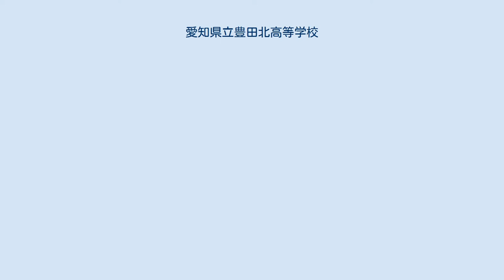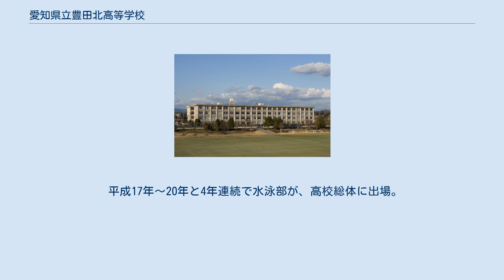愛知県立豊田北高等学校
愛知県立豊田北高等学校（あいちけんりつとよたきたこうとうがっこう）は、愛知県豊田市にある県立の高等学校。
愛称は「豊北」又は「北高」。
 豊田市内では比較的新しい公立高校。
 「二練四学」の精神を掲げ、家庭学習の充実を図っている。
また、スタディークラスと呼ばれる特進クラスの形成によって習熟度別学習を行っている。
 早朝、授業後（3年生のみ）、また長期休暇中には全員参加の補習授業を行い、生徒の進路実現に向けて教員がサポートを行っている（全員参加）。
 夏期においては、2・3年生を対象とした学習合宿が行われていたが、現在は校内での学習会（サマーセミナー）が行われている。
 毎年、球技大会が行われ、全校を挙げての熱戦が繰り広げられる。
 文化祭、体育祭は3日間にわたって行われる。
生徒たちの熱気あふれる行事となっている。
また、外部からの招待者（中国雑技団・音楽グループなど）による発表も行われている。
体育祭では、マスゲームが名物とされていたが、授業時間数の不足と指導者の不足によってフォークダンスにとって代わられたが、これも、マスコット作りにとって代わられている。
 作製されたマスコットは、もらい手がいれば引き取ってもらうため、主に学校周辺の施設や会社などで見かけることがしばしばある。
 一級河川矢作川（やはぎがわ）のほとり、豊田市のシンボルでもある豊田大橋と豊田スタジアムを臨むというすばらしい立地で、豊田スタジアムでコンサートやライブなどが行われるときはその音が流れてくることもある。
 豊田大橋が利用でき市街地にも近いため、便利な立地にある。
試験前ともなると、豊田市駅前の参合館で学習をする生徒が多数見受けられる。
 前述のように、矢作川が隣を流れており、過去の東海豪雨の際には、豊田スタジアムの建設途中ということも相まって、周辺整備が進んでおらず、学校周辺が一部水没した。
学校は休校措置がとられた。
 北高生の8割が自転車通学である。
 平成17年～20年と4年連続で水泳部が、高校総体に出場。
 平成19年・20年と2年連続でボート部が、高校総体に出場。